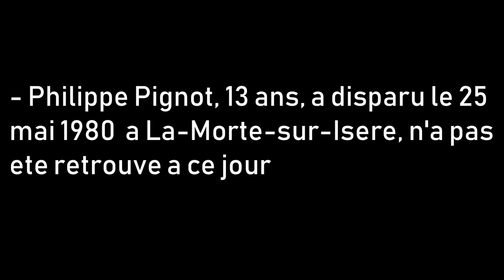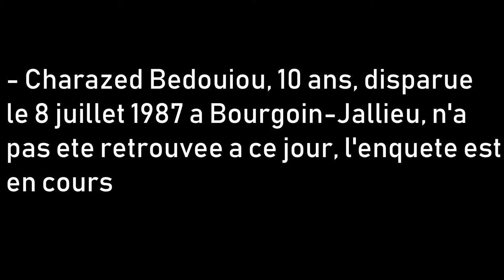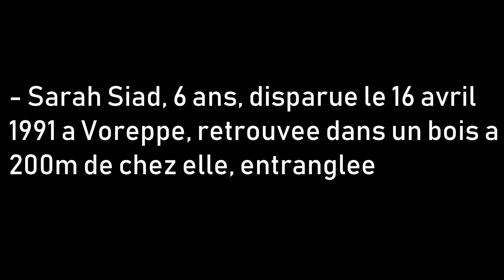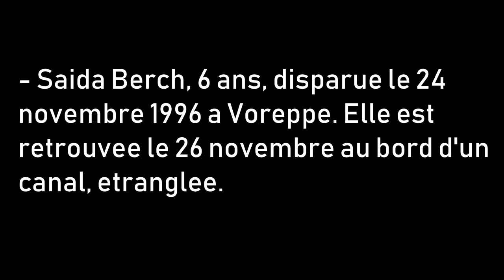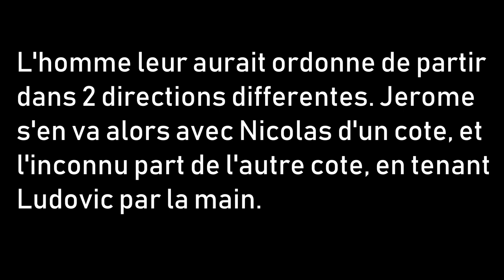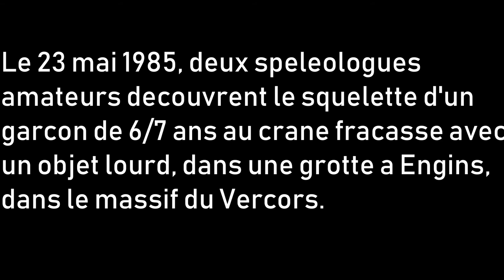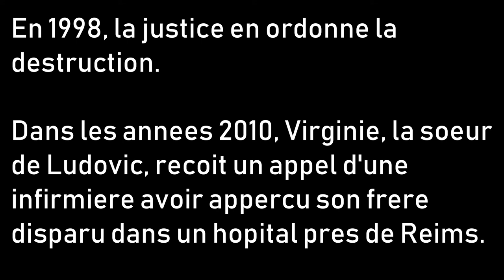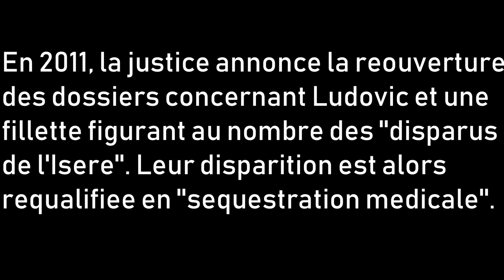🇫🇷 AFFAIRE LUDOVIC JANVIER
Disparition non résolue.